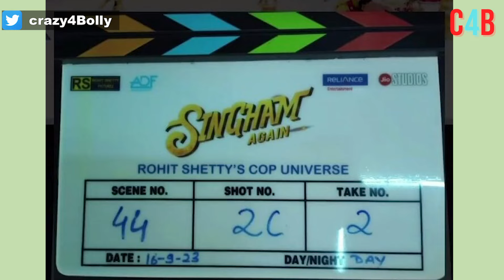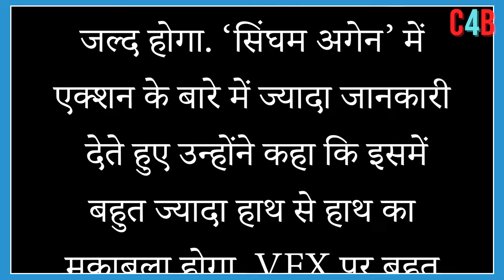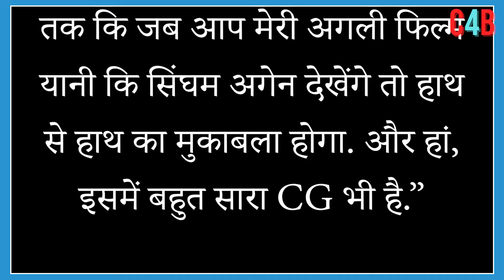After Deepika Padukone's entry in 'Singham Again',Rohit Shetty will make a WOMENS COP Universe !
After Deepika Padukone's entry in Singham Again , Rohit Shetty says All-Women Cop Universe is in making